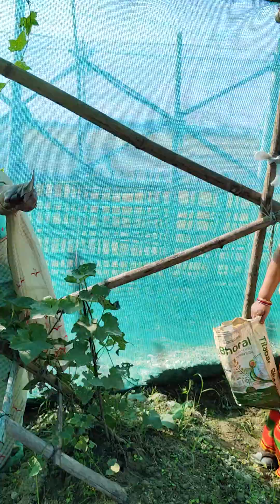# Music of Nature# Entertainment Video Maker Utpal MelodyKing Presentation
Beautiful Presentation of Hindi and Assamese songs, Entertainment and Educational Video# This Channel is made to entertain people through music, educational and entertainment video only#  please come here to join him  #  Here by @ Entertainment Video Maker Utpal Melodyking invite you to join  him.